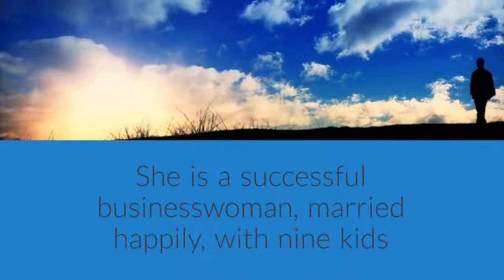Woman defies unbelievable odds to survive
Katrina's story //